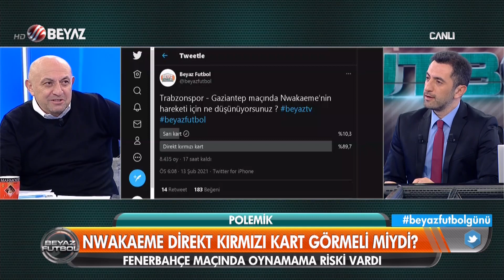Beyaz Futbol 13 Şubat 2021 Kısım 2/2